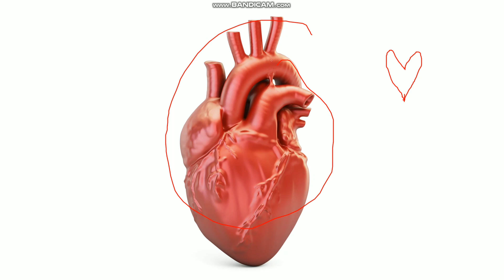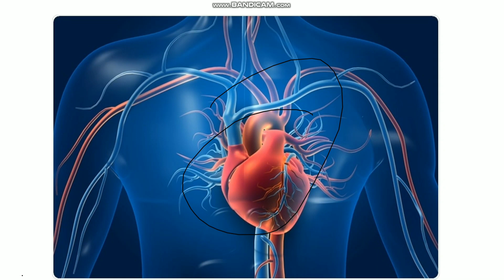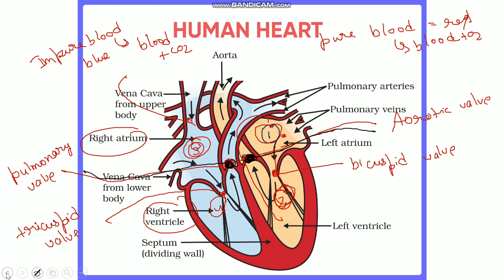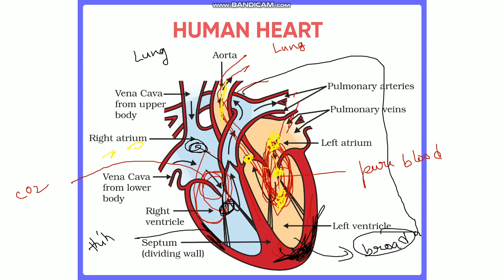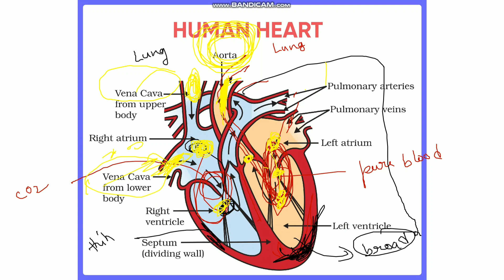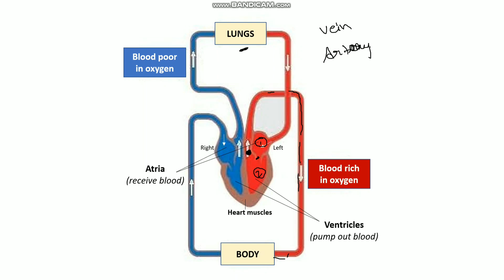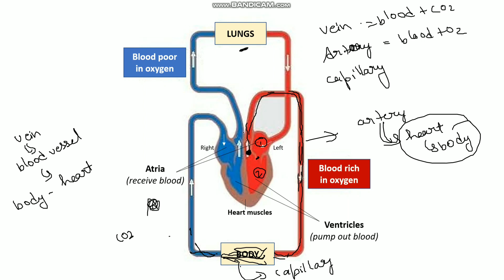Heart Structure and Function | How heart works | Heart blood circulation | Artery | Vein | Capillary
Heart Structure and Function . How heart works . Heart blood circulation , Artery . Vein / Capillary by shakti singh vishen
Shakti Singh Vishen is a channel which helps you to prepare for all one day exams and civil services.
This platform is the one stop solution that gives you the best insight on how to prepare various topics of CBSE, ICSE, ISE, UP BOARD, etc students.

ShaktiSinghVishen
Thanks